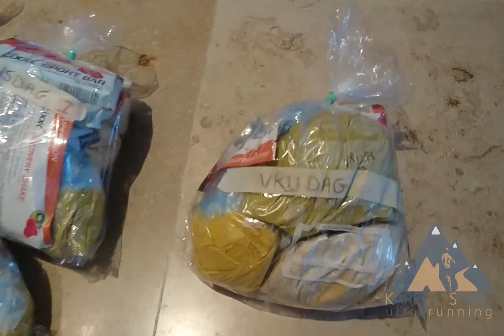Karel Sabbe on national radio MDS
An interview with Qmusic belgium and Ann-Sophie Sabbe, the sister of Karel, about MDS 2016, during the longest step: 83,4 km